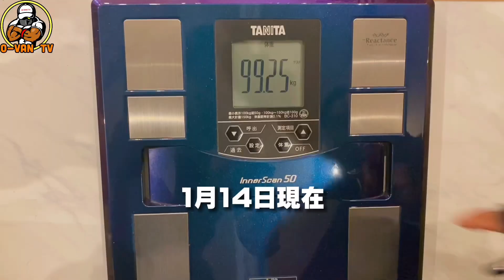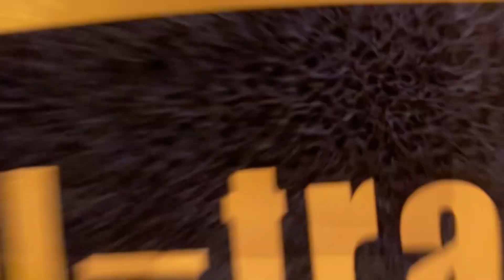【PUMP UP】岡山県大会グランプリの師匠に勝利の法則を教えてもらいました。@o-van8822